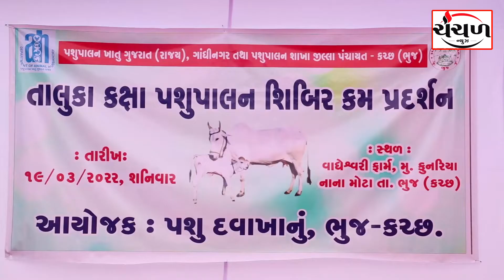તાલુકા કક્ષાની છઠ્ઠી પશુપાલન શિક્ષણ શિબિરમાં ૫૦૦ પશુપાલકોએ લાભ લીધો